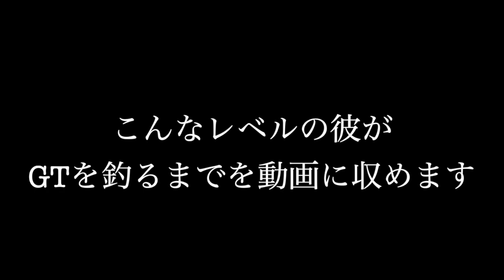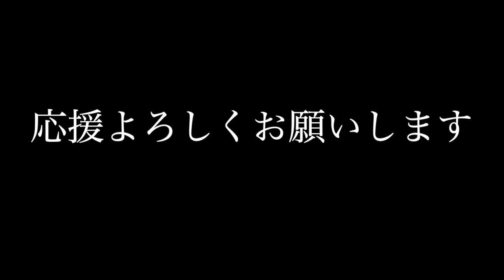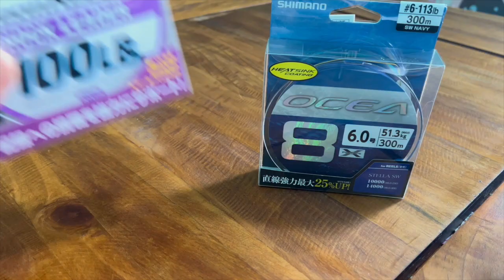【南海の怪物 を求めて....第一章】GTキャスティングゲーム ジャイアントトレバリーCasting GAME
一番隊長 上岡 壮 風侍の新たなる目標に挑戦します
GT（ジャイアントトレバリー）２０kgオーバーをショア（陸）から釣り上げます
そんなドキュメンタリーシリーズです

今回GTを釣るために購入した道具がコチラ↓

シマノ(SHIMANO) スピニングリール 21 ツインパワー SW14000

シマノ(SHIMANO) オシア 別注平政 220F フラッシュブースト

シマノ(SHIMANO) ライン オシア8 PE６号 300m

VARIVAS(バリバス) リーダー オーシャンレコードショックリーダー100LB

SAMURAI Fishing　主な動画内容

場所：南国　鹿児島県 奄美大島 闘牛 徳之島

南国(奄美近海）の海の魚たちとの出会いを楽しみに日々頑張っていきます♪